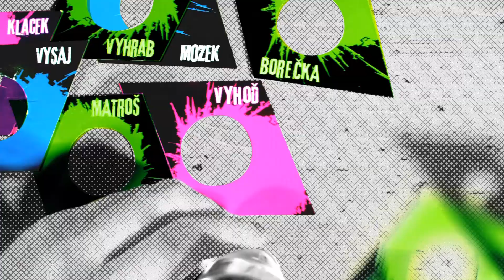TROUBLEMAKER - SERVÍROVACÍ RITUÁL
FB video k novému drinku Troublemaker